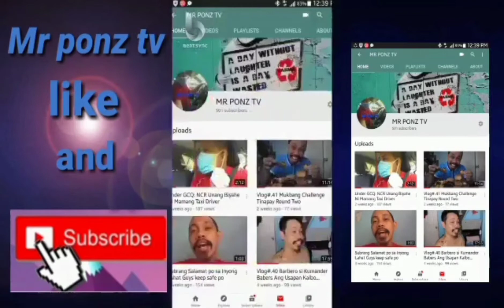Ted Failon & DJ Chacha Contestant Make Us Laugh.. Part 1